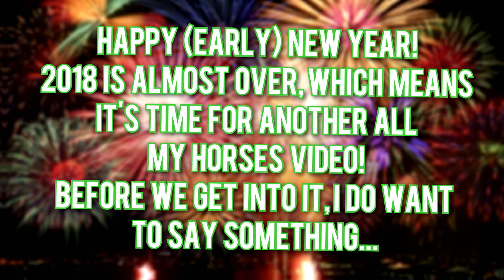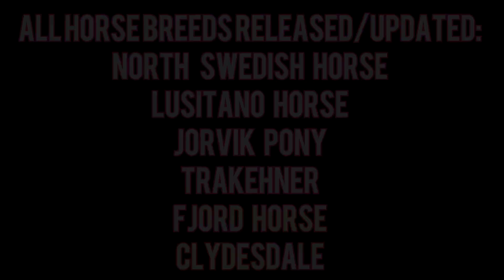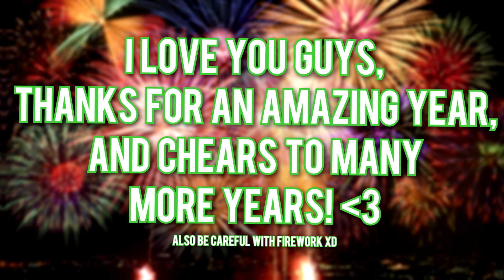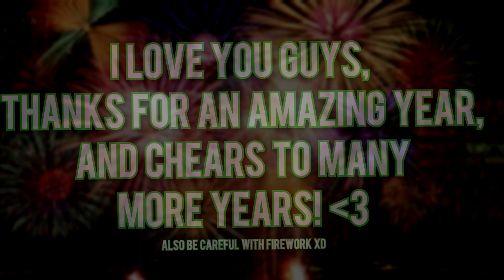All my horses 2018 | Star Stable Updates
♡ OPEN ME ♡

I enjoy making Star Stable videos and I hope you will enjoy them as well ^^
More facts etc. down there ↴

↠ Character name: Izabella Snowweb & Phoebe Snowweb
↠ Server: Spring Star (WE1) & Night Star (NA1)
↠ Level: level 21 & level 20
↠ Club: Saturn Lions & Frosty Queens
↠ Edit & Recording programs: Sony Vegas Pro 14 & Fraps
↠ Where are you from? I'm from Belgium!
↠ Can I meet you on sso? Sure! Whenever you see me, don't be shy and come say hello! I do not do individual meetups though.

Ask more questions in the comment section!

If you'd like to donate to support me and my channel even more, please do so
IMPORTANT: make sure you have your parents' permission if you're under the age of 18.

Lots of love, Star Stable Updates // Izabella Snowweb